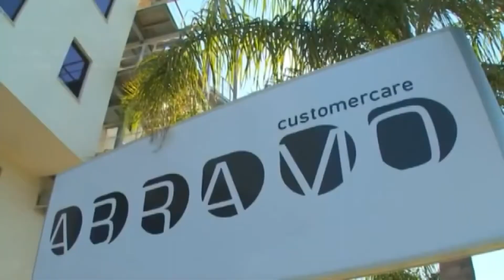CROTONE: TOMAINO SU VERTENZA ABRAMO CUSTOMER CARE